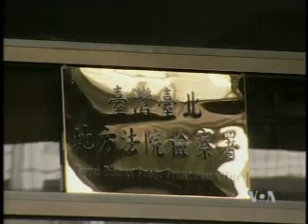2009-3-26 美国之音新闻 VOA Voice of America Chinese News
美国之音新闻 Voice of America 美国之音 美国之音中文部 VOA VOAChina Chinese News 脸书: